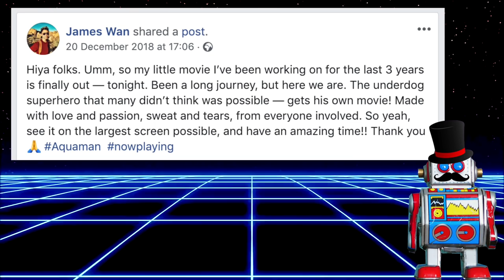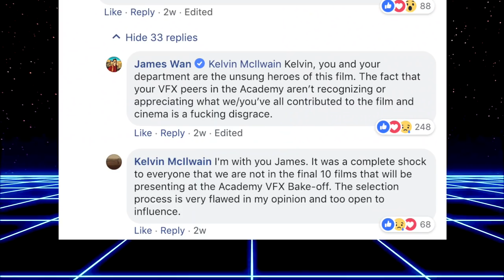JAMES WAN Calls AQUAMAN VFX Oscar Snub A DISGRACE! Randall Rants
Aquaman director James Wan reacted angrily when the Academy had left his movie out of the running for a visual effects Oscar nomination *

Booyakasha, it is i, Randall Savage, comin at yah wit dat GANGSTA fire!

You may have heard, recently those miserable curmudgeons at the Academy of Motion Picture Arts and Sciences, released shortlists for various categories for the 2019 Oscars, including Best Visual Effects. Marvel Studios and Disney were well-represented, with Avengers: Infinity Bore, Bland Panther, Ant-Man and the Wasp, Mary Floppins and that little runt Winnie The Poo all making the cut. Strangely, Aquaman’s beautiful effects-heavy action were ignored.

This bizarre announcement came just days before Aquaman's release, which Wan commemorated with a Facebook post. Aquaman's visual effects supervisor Kelvin McIlwain congratulated Wan on the film, with a comment on that very post. A week later, Wan replied to McIlwain, blasting the Academy for leaving Aquaman off the VFX shortlist.

"Kelvin, you and your department are the unsung heroes of this film. The fact that your VFX peers in the Academy aren’t recognizing or appreciating what we/you’ve all contributed to the film and cinema is a f***ing disgrace."

Are those the words of a sore loser, or does Wan have a point? How in the bloody fish sucking sons of the trench could this visual masterpiece be ignored.

But wait, Kelvin McIlwain had more to say.

“I’m with you James. It was a complete shock to everyone that we are not in the final 10 films that will be presenting at the Academy VFX Bake-off. The selection process is very flawed, in my opinion, and too open to influence.”

I wonder who, or what, he believes is influencing, the Academy….

FILM GOB is a channel for movie news, trailer reactions, film reviews and live streams discussing the latest comic book movies from DC and Marvel